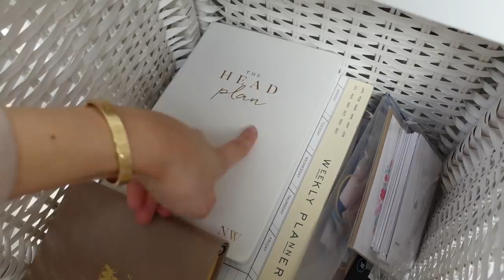LIFE UPDATES, FINISHING MY DREAM WARDROBES & SKIN CHAT | NADIA ANYA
Hey guys! Welcome back to another weekly vlog, they’ve been a bit sporadic recently as life is just so mundane & there isn’t much to share with you but I hope you enjoy regardless xx

Caudalie serum

WARDROBES -
Ikea Pax system
Doors - GRIMO
Knobs - BAGGANAS

Slippers (go TWO sizes up)